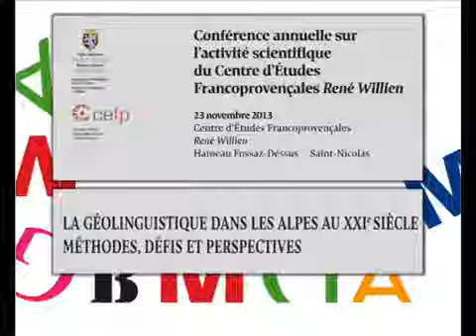Conférence Annuelle 2013 - La géolinguistique dans les alpes au XXIe siècle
Conférence annuelle des activités scientifiques du Centre d'études francoprovençal 2013 : la géolinguistique dans les alpes au XXie siècle : méthodes, défis et perspectives.
Introduction de la journée.